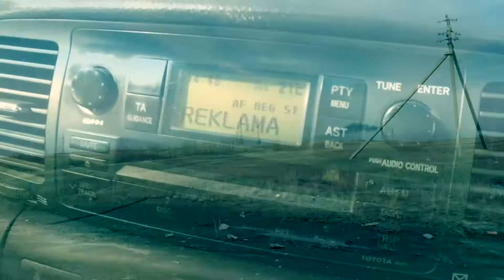Фартовый комментаторский дебют Несипбаева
Сегодня впервые комментировал матч родного "Шахтера " в прямом эфире!!! И команда победила впервые с июля прошлого года ! Фартовый дебют !)))